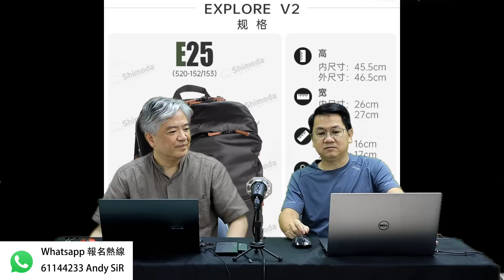攝影壹週141. Nikon Z6III?, Sony ECM-B10, Shimoda explore V2 E30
AVA 攝影教室地址:- 官塘巧明街95號世達中心 18樓A室
AVA第十六期學員訓練班
AVA 信師傅風景中班 2022
2022 信師傅 Photoshop 初班(2)
2022 信師傅 Photoshop中班(2)
AVA第十五期學員訓練班
信師傅超級微距班 2021(B)